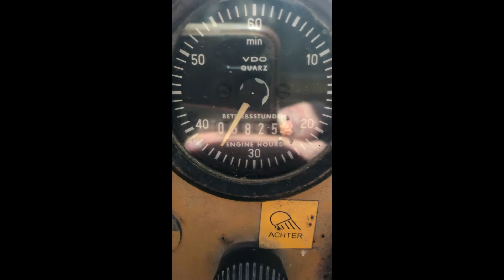1986 HAMM HW90 For Sale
Title: 1986 HAMM HW90 For Sale